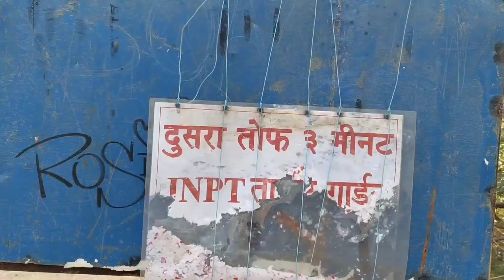Elephanta Caves Mumbai Trip ll Elephanta Caves Mumbai Latest Videos Muzaffar Vlog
The Elephanta caves are located in Western India on Elephanta Island (otherwise known as the Island of Gharapuri), The Elephanta caves contain rock cut stone sculptures. Elephanta caves is connected by ferry services from the Gateway of India, Mumbai. The caves are the most magnificent achievement in the history of rock-architecture in western India. Elephanta caves still present a rich heritage of ancient history to the tourist.